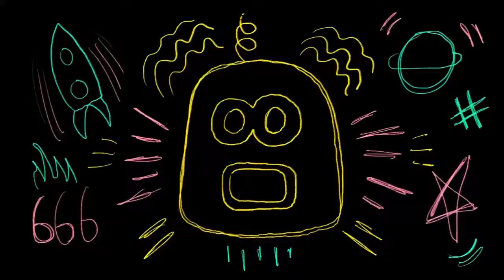Maxenss Ft. Waxx et C.Cole - Un Vieux Poème (FRANZINE #8)